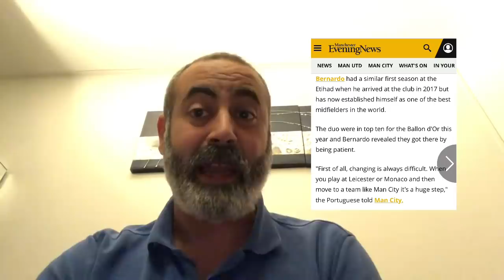بيرناردو سليفا رياض محرز لاعب لا يصدق و صبور